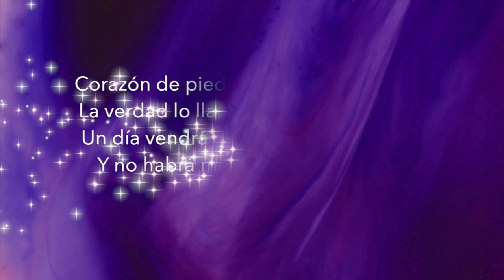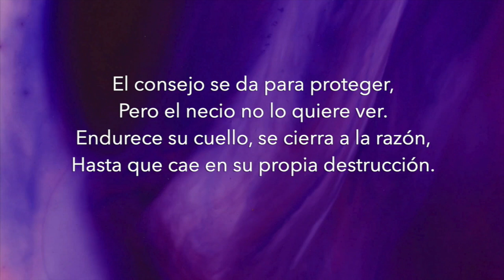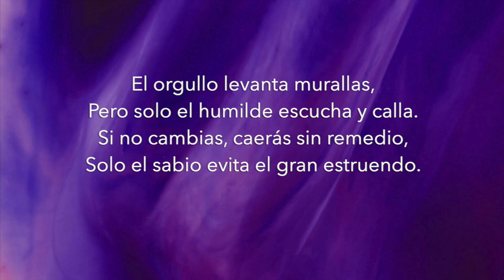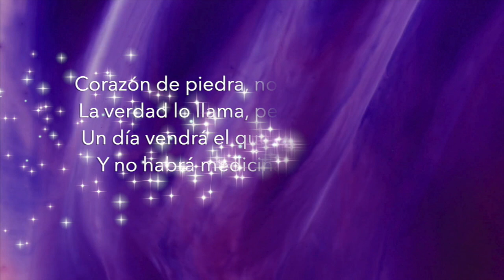Música cristiana ejercicio 180 PPM proverbios 29:1 Corazón de Piedra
El hombre que resiste la corrección,
Endurece su corazón, sin dirección.
Cada advertencia, la deja pasar,
Hasta que el dolor lo hace despertar.

La terquedad no trae salvación,
Solo lleva al quebranto sin solución.

Corazón de piedra, no quiere escuchar,
La verdad lo llama, pero él sigue igual.
Un día vendrá el quebranto y el dolor,
Y no habrá medicina para su error.

El consejo se da para proteger,
Pero el necio no lo quiere ver.
Endurece su cuello, se cierra a la razón,
Hasta que cae en su propia destrucción.

El orgullo levanta murallas,
Pero solo el humilde escucha y calla.
Si no cambias, caerás sin remedio,
Solo el sabio evita el gran estruendo.